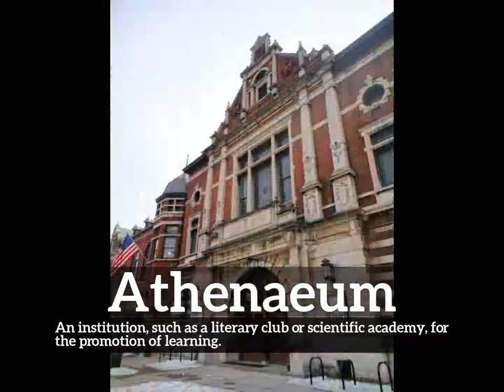What is Athenaeum? | How Does Athenaeum Look? | How to Say Athenaeum in English?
Learn how to pronounce athenaeum with Imago Spectrum.

What is athenaeum?
How does athenaeum look?
How to say athenaeum in English?
What does athenaeum represent?
What is the defintion of athenaeum?

Imago Spectrum allows you to easily memorize common English words and phrases by joining visual and auditory learning environments into a short video. Focus on the images and repeat athenaeum several times for best retention results.

In this video we are speaking the word, athenaeum. Do take note of how athenaeum is spelled.
The definition of athenaeum is listed below the word in the video.
Athenaeum:  An institution, such as a literary club or scientific academy, for the promotion of learning.